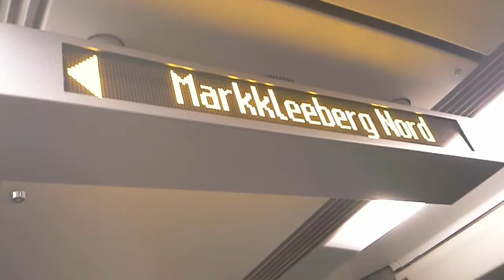Zugmitfahrt mit ansage im Talent 2